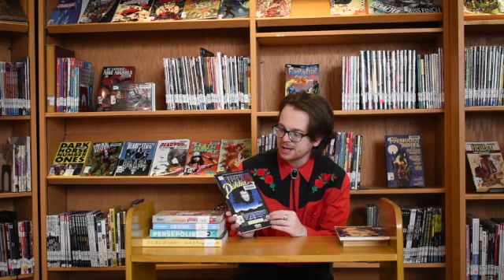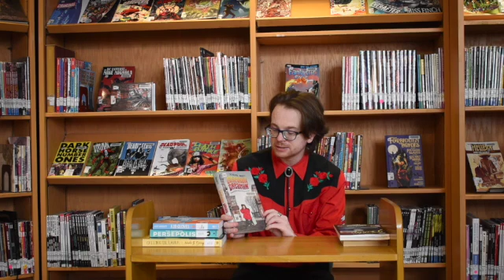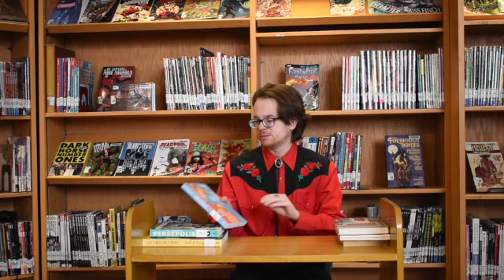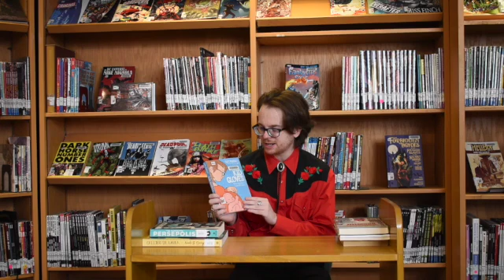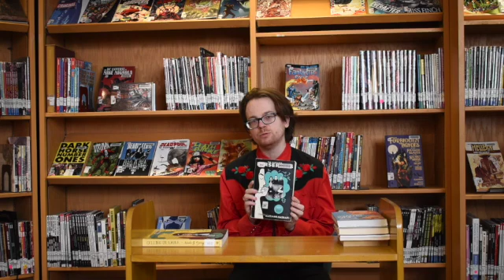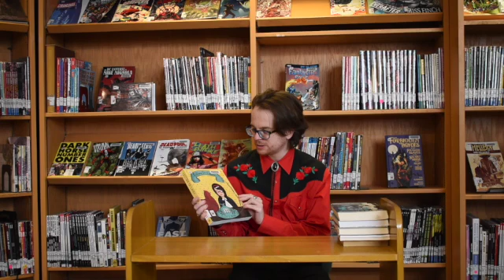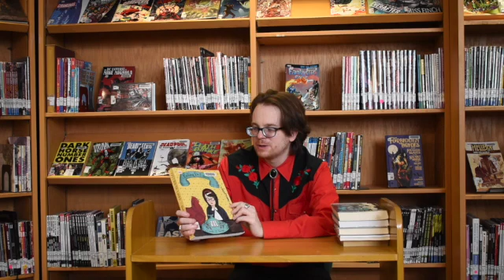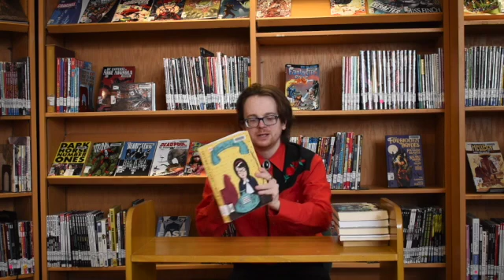Beyond the Panels: Women's History Month 2021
Who runs the world? Girls!! In honor of Women's History Month, Jon shares some graphic (and non-graphic) women-centric titles from the collection.

All of the titles discussed are available through the Huntsville-Madison County Public Library. **Some of the titles discussed have mature content**

Titles discussed:
- "The Supergirls: Fashion, Feminism, Fantasy, and the History of Comic Book Heroines" by Mike Madrid
- "She Changed comics: The Untold Story of Women who Changed Free Expression in Comics" presented by Comic Book Legal Defense Fund; edited by Betsy Gomez
- "Black Dahlia" by Rick Geary
- "California Dreamin'" by Penelope Bagieu; translated by Nanette McGuinness
- "Kid Gloves: Nine Months of Careful Chaos" by Lucy Knisley
- "The Complete Persepolis" by Marjane Satrapi
- "Calling Dr. Laura: A Graphic Memoir" by Nicole J. Georges